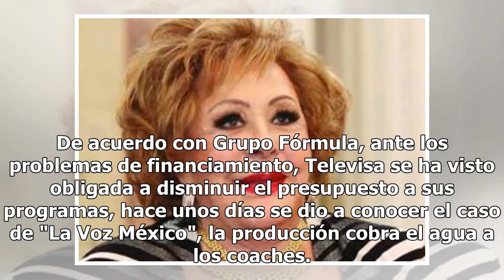Revelan el ajuste que hará Televisa a millonarios sueldos de conductores tras la crisis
No es nuevo que Televisa atraviesa por una crisis económica que ha orillado a la televisora a quitar  la exclusividad a algunos de sus talentos. Sin embargo, aun con las dificultades económicas, la empresa continúa dando millonarios sueldos a sus conductores estrella afectando así las ganancias del ...